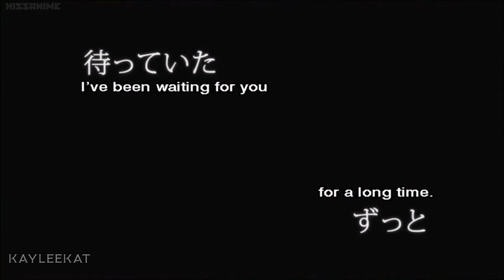DMMD AMV ~Migraine~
I started editing this at 12 am and finished it at 3 am.
I tried.

Song:
Migraine - Twenty One Pilots

Anime:
DRAMAtical Murder - Nitro Chiral